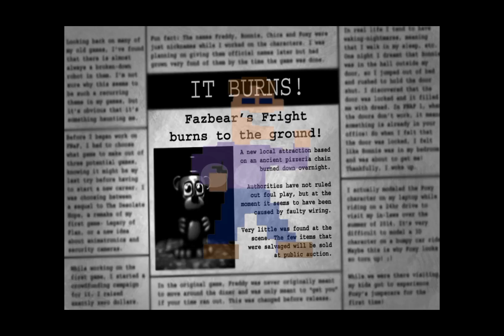FNaF hat eine wirklich tragische Geschichte